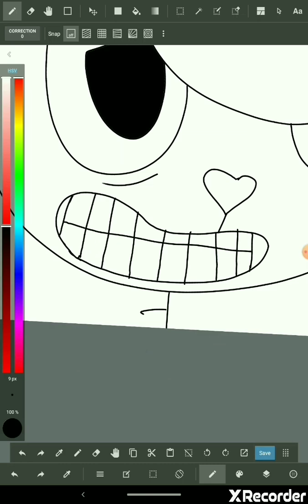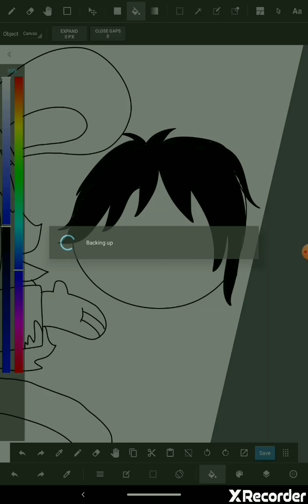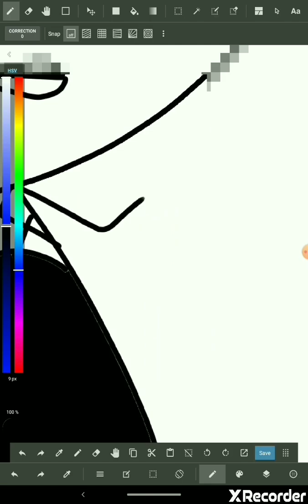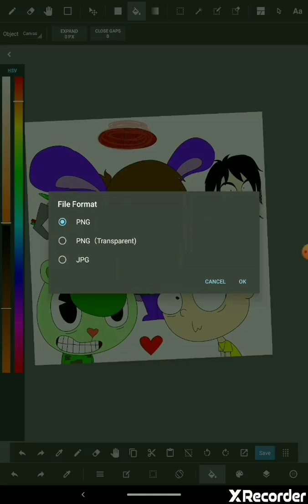New yt screen cover I'm gonna use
The song: run the jewels oh mama instrumental version, I love there songs XD